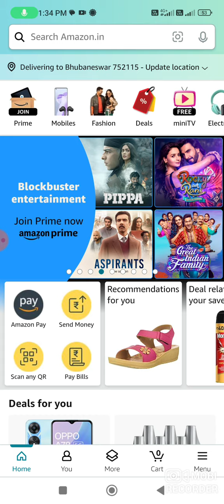Amazon 5th Gear Quiz Answer Today I Amazon Quiz Answer Today I Amazon Quiz Quiz Answer Today